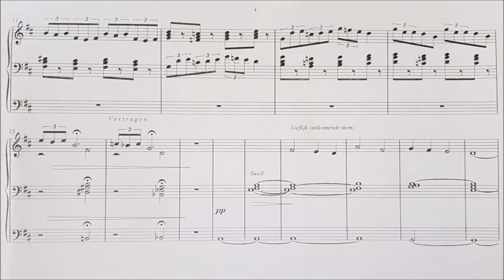Live Recording (3) - Laurenskerk - Psalm 147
Fantasia en Koraal over Psalm 147 in de stijl van Adriaan Cornelis Schuurman, eerder dit jaar gecomponeerd en uitgevoerd in de Sint-Joriskerk te Amersfoort, nu echter uitgebreid en verbeterd.

Uitvoering op het hoofdorgel in de Grote of Sint-Laurenskerk te Rotterdam op vrijdag 2 augustus 2019

Orgel: Rien van Binnendijk
Registrant: Alexander Prins
Beeldregistratie: Wim van der Kooij